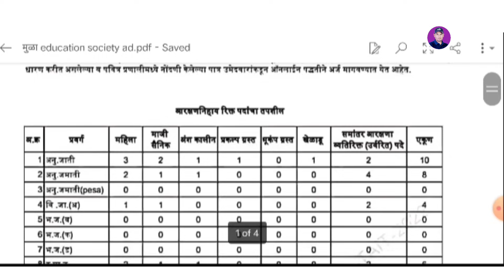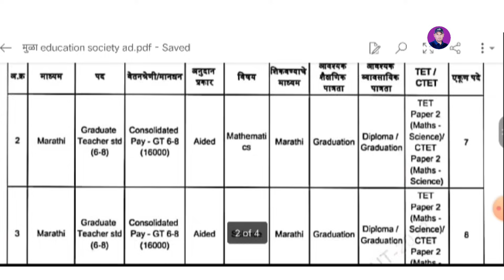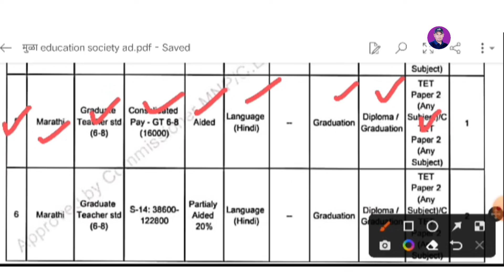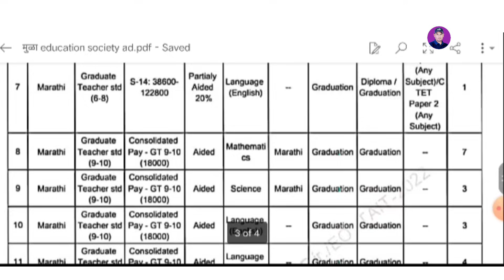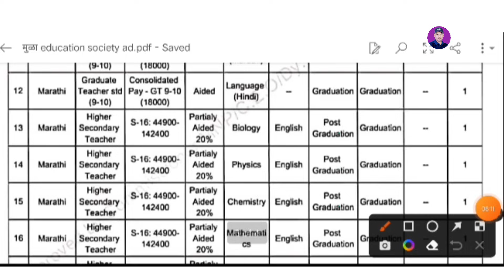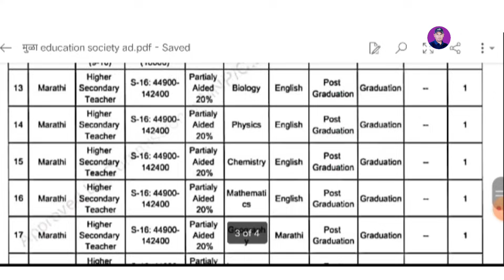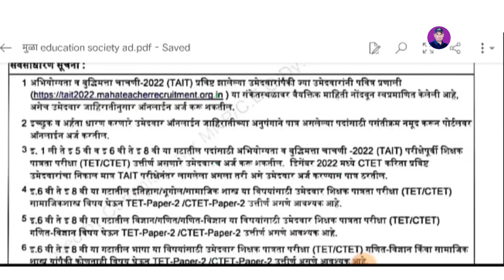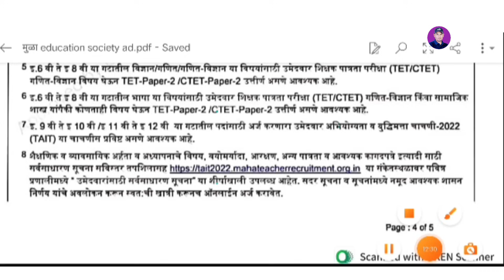GOOD NEWS | Pavitra Portal शिक्षक भरती | TAIT EXAM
GOOD NEWS | Pavitra Portal शिक्षक भरती | TAIT EXAM | शिक्षकभरती todayupdate pavitraportal | @Kishorzagareofficial

Another BIOLOGY channel name 👇

"ZBC BIOLOGY ONLINE"